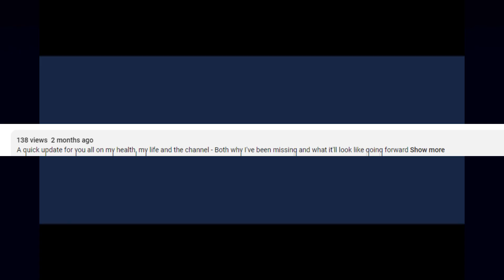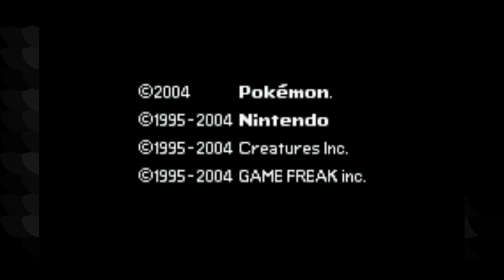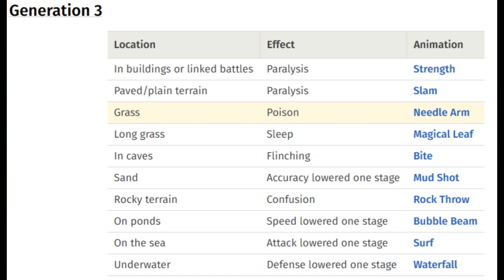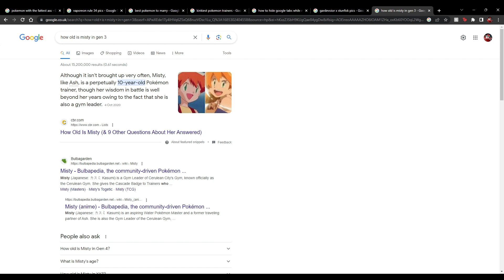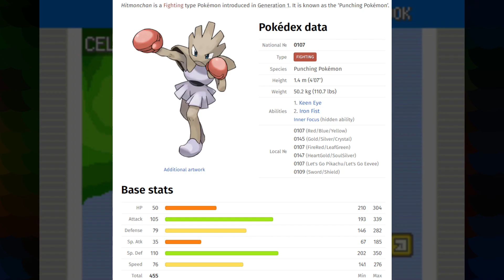Can You Beat Pokémon LEAF GREEN with ONLY a POOCHYENA? | Single Pokémon Challenge (NO ITEMS!)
Poochyena is widely regarded as a totally useless Pokémon, especially in Generation 3. The question remains then, can that useless Pokémon beat a game on its own? Can you beat Pokémon Leaf Green with only a Poochyena?

*NEW MUSIC OUT ON BOTH PLATFORMS*

Have a great day, and I'll see you for the next one!